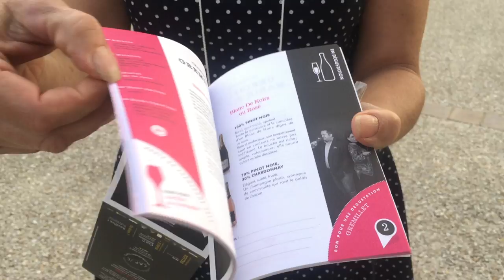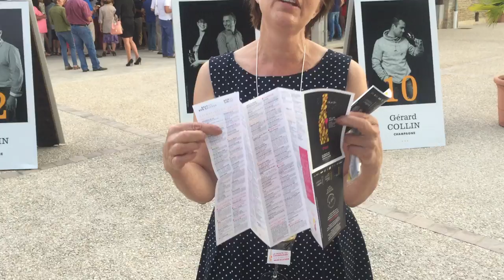Inauguration de la Route du Champagne en Fête 2017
Lancement de la Route du Champagne 2017 les 05 & 06 Août dans la vallée de la Sarce au jardin botanique du vignoble Montaudon à Avirey-Lingey
Crédits Photos : Olivier Douard